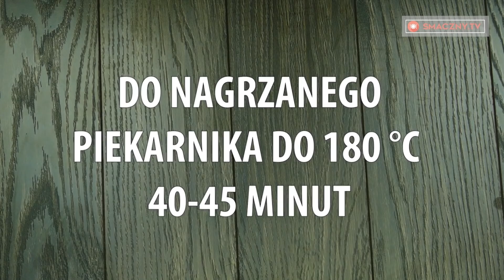Wiesz co? Nie trzeba kombinować - ziemniaki i mięso to idealne połączenie! | Smaczny.TV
Składniki:
1.5 kg ziemniaków
500 g mięsa mielonego
2 łyżki oleju roślinnego
70 ml wody
2 cebule
2 papryki zielone
3 ząbki czosnku
250 g pomidorów w puszce, pokrojonych w kostkę
1 łyżeczka pasty pomidorowej
1 łyżeczka soli
1 łyżka pietruszki
½ łyżeczki pieprzu czarnego
1 łyżka masła
1 l oleju roślinnego

Dekoracje:
3 pomidory cherry
70 g sera żółtego